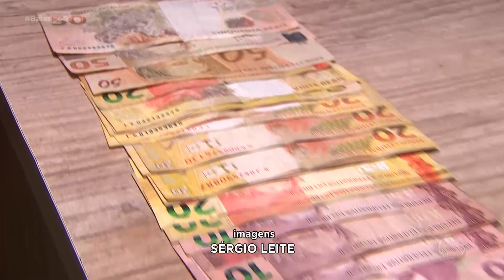A casa caiu: casal de irmãos é preso após assaltar farmácia em Franca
Um casal de irmãos foi preso após assaltar uma farmácia em Franca. A dupla chegou a alugar uma réplica de pistola para cometer o crime. .